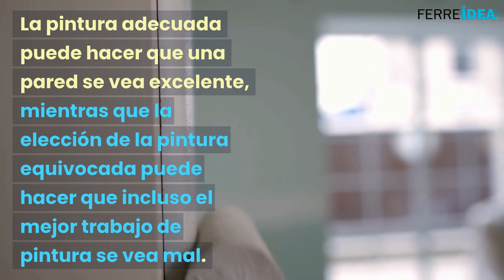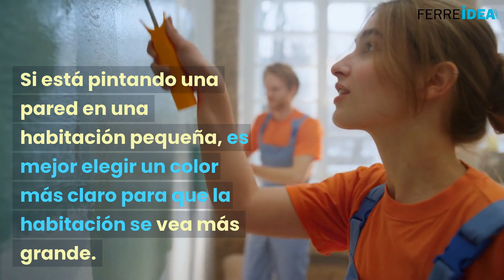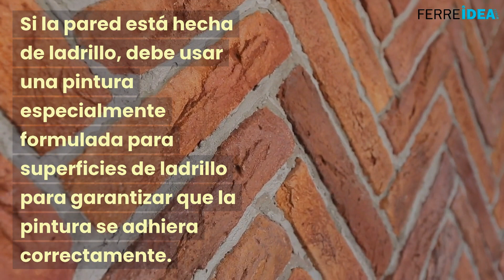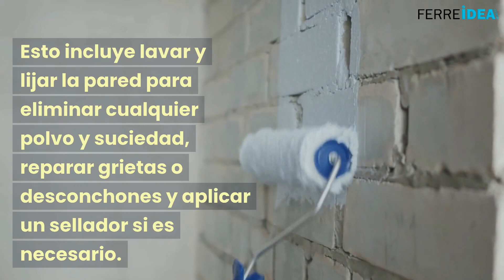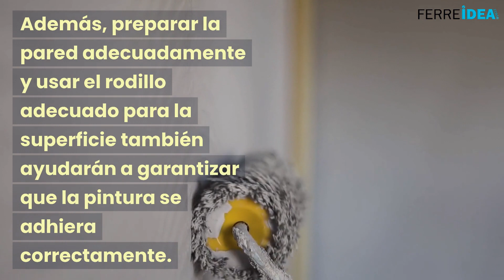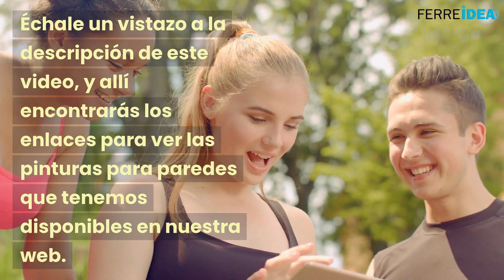PINTURA para PAREDES 👉 ¿Cómo Elegir PINTURA para PINTAR PAREDES? 🎨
¿En qué deberías fijarte a la hora de elegir la pintura para paredes correcta para que se adapte a tus necesidades? En Ferreidea.com te damos las claves para que elijas la mejor pintura para paredes para que se adapte a tus necesidades.

0:00 Como Elegir Pintura para Paredes
0:30 Tipos de Pintura para Paredes
1:35 Caracteristicas de la Pintura para Paredes
2:55  Uso de la pintura para Paredes
3:11 Como Pintar las Paredes